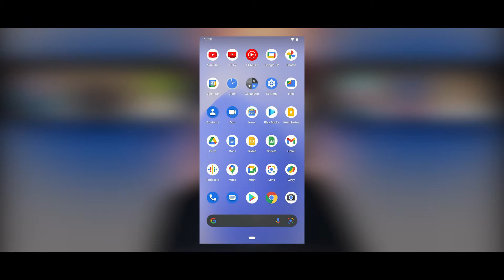TOP 3 NOVIDADES QUE ESTARÃO NO ANDROID 13!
Site do canal:
Ficha técnica:
Edição do vídeo: PH LOUBACK
Roteiro: PH LOUBACK
Iluminação: PH LOUBACK
Áudio: PH LOUBACK
Correção de cor: PH LOUBACK